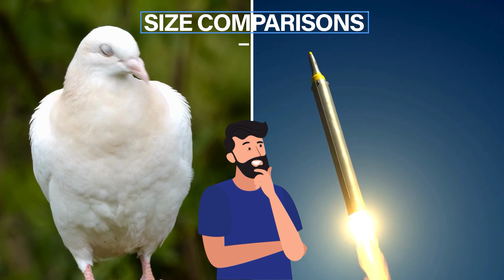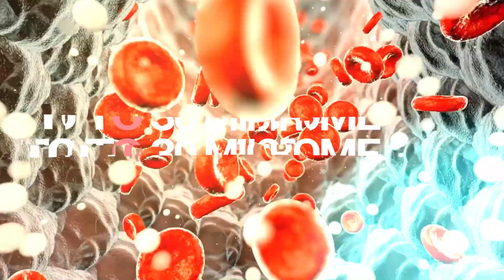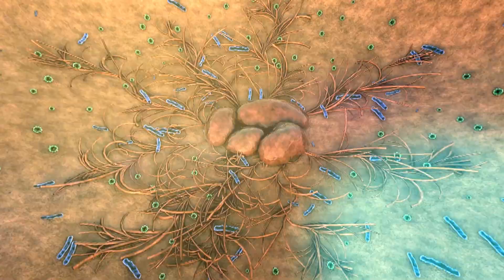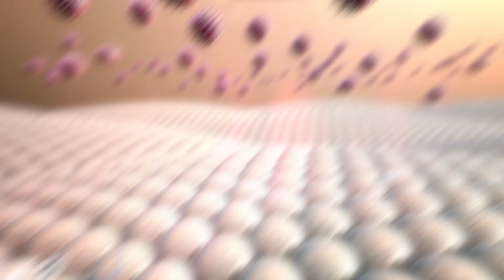Where Do You Stand In This Universe? (Size Comparison)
The concept of scale in the universe is a fascinating and humbling perspective that reminds us of our relative insignificance in the grand scheme of things. This article explores the vastness of the cosmos and our place within it, touching on various comparisons of size, from the microscopic to the macroscopic.

Beginning with the observable universe, which spans 93 billion light years, the scale becomes increasingly staggering as we delve deeper into the microscopic realm. For instance, a proton is potentially 80 quadrillion times smaller than an individual human, while a virus is approximately 75 million times smaller. This vast range of scale highlights the incredible diversity of sizes within the universe.

Continuing with comparisons of size, we explore how an individual human measures up against various objects and organisms, from a rocket to a grain of sand to the Burj Khalifa, the tallest building in the world. These comparisons provide a tangible way to grasp the enormity of the universe and our place within it.

Zooming out even further, we consider the scale of the solar system, the Milky Way galaxy, and the universe itself. The Earth is approximately 7.7 billion times larger than an average human, while the Milky Way galaxy dwarfs us by a factor of one sextillion. This vast expanse of space, spanning 93 billion light years, makes us feel minuscule in comparison, billions and billions of times smaller.

In conclusion, the scale of the universe is a humbling reminder of our relative insignificance in the grand scheme of things. However, it also highlights the incredible diversity and complexity of the cosmos, from the smallest particles to the largest galaxies.